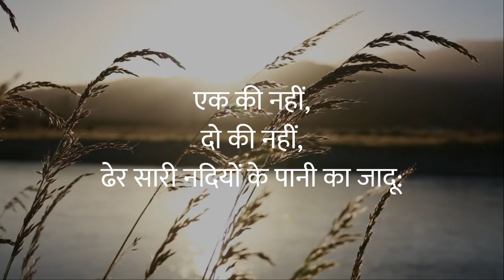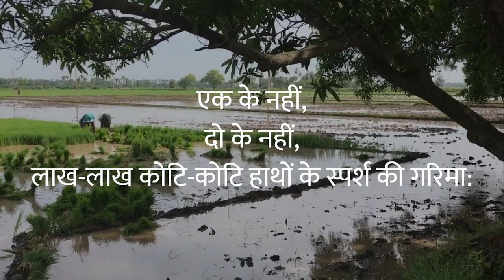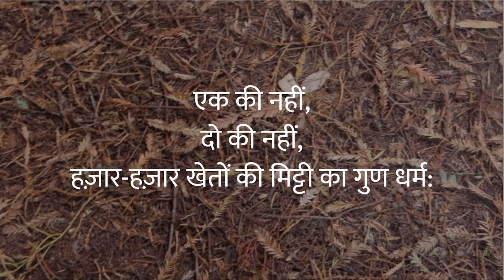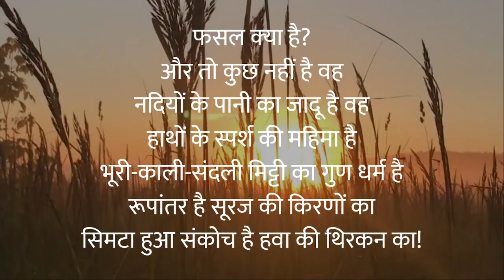फसल l नागार्जुन l पाठ-6 क्षितिज-2 l E-content Hindi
आशा है आप लाभान्वित होंगे l